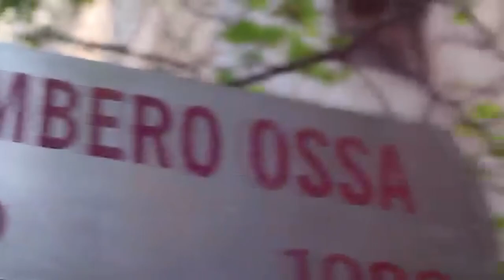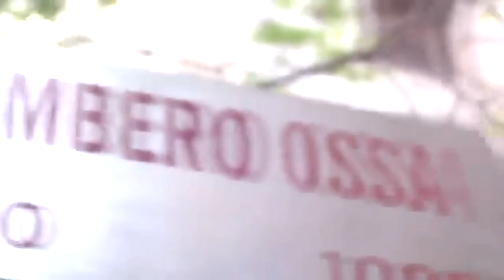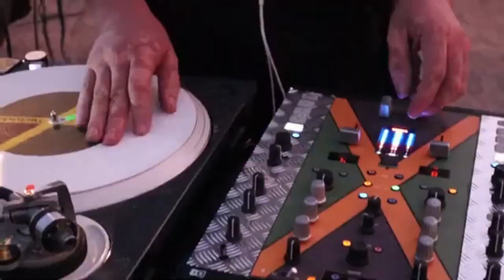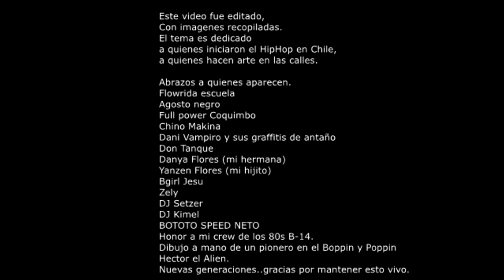Claudio Flores, tema "HipHop urbano".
Este tema, musicalmente mezclado por A.L.K. en los controles. Esta dedicado a quienes trabajan con su arte, a quienes lo hacen sobre todo con HipHop. Dedicado al arte callejero sin egos.
Dedicado a la primera generación de esta cultura, que construyó esto sin otra intención que hacer algo que se ama.
Me faltó nombrar a muchos y muchas aquí, pero siempre están en mi corazón.
Este vídeo fue editado con imágenes recopiladas.